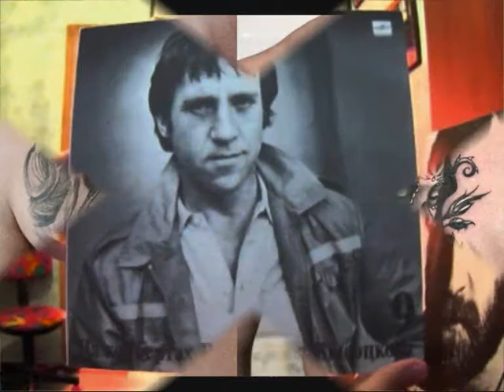В С ВЫСОЦКИЙ МОЙ КЛИП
Высоцкий Владимир  Послушать (исп. Владимир Высоцкий)
Посмотреть (исп. Piotr Fronczewski)
Татуировка

                  Владимир Высоцкий

Не делили мы тебя и не ласкали,
А что любили, так это позади.
Я ношу в душе твой светлый образ, Валя,
А Леша выколол твой образ на груди.

И в тот день, когда прощались на вокзале,
Я тебя до гроба помнить обещал,
Я сказал: - Я не забуду в жизни Вали.
- А я тем более, - мне Леша отвечал.

А теперь реши, кому из нас с ним хуже,
И кому трудней - попробуй разбери:
У него твой профиль выколот снаружи,
А у меня душа исколота внутри.

И когда мне так уж тошно, хоть на плаху,-
Пусть слова мои тебя не оскорбят, -
Я прошу, чтоб Леша расстегнул рубаху,
И гляжу, гляжу часами на тебя.

Но недавно мой товарищ, друг хороший,
Он беду мою искусством поборол, -
Он скопировал тебя с груди у Леши
И на грудь мою твой профиль наколол.

Знаю я, друзей своих чернить неловко,
Но ты мне ближе и роднее от того,
Что моя, верней - твоя татуировка
Много лучше и красивше, чем его.

1961